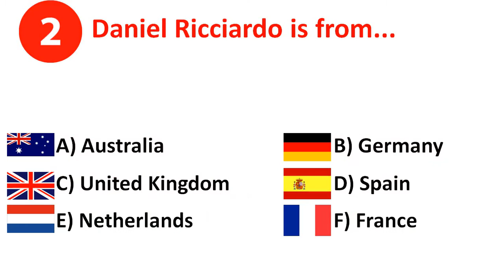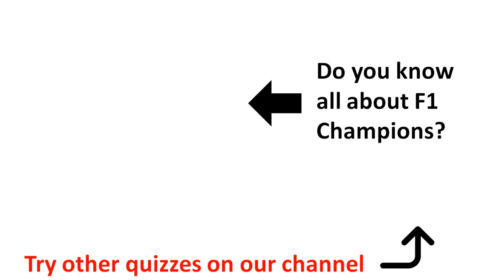Formula 1 Drivers QUIZ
Quiz about Formula 1 drivers